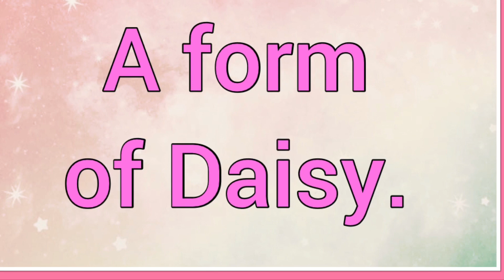Deisy | Name Origin Variations